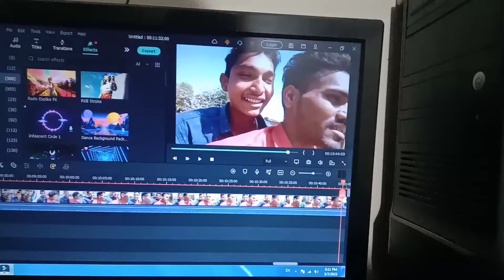यह है मेरे वीडियो एडिटिंग का सेटअप 😀👌👍 my video editing setup 👌👌👍😀